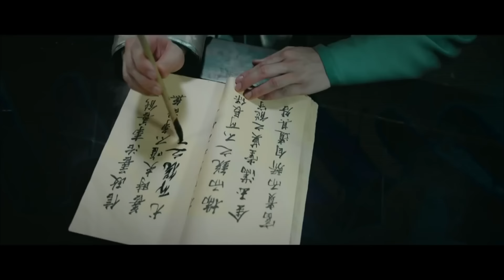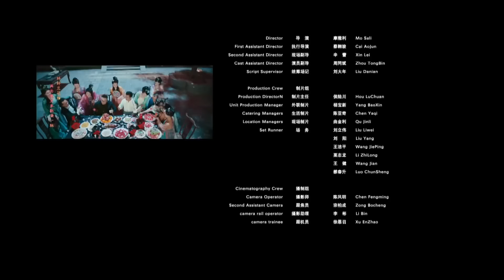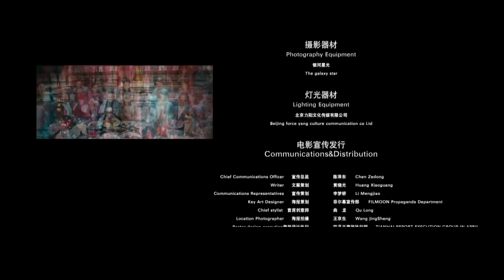🎬 Skeleton banshee menggoda pria, yang terangsang dan terpikat dalam beberapa gerakan | Film Cina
Setelah kematiannya yang penuh kebencian, Putri Canyang dari Dinasti Tang Selatan mengambil tubuh wanita tercantik di Jiangnan, Ximen Yan, dan berubah menjadi iblis, mencoba mengolah dirinya menjadi abadi dengan merayu para pria di bumi dan menghisap energi Yang mereka. Secara kebetulan, Pangeran Yu, seorang cendekiawan, bertemu dengan iblis wanita itu dan, karena tidak mampu menahan godaannya, meninggalkan istrinya, Chen Ying.
Chen Ying secara tidak sengaja menyaksikan wajah asli Ximen Yan dan menyadari bahwa suaminya telah disihir oleh iblis dan akan terancam kehilangan nyawanya jika terus seperti ini. Oleh karena itu, Chen Ying mengundang pengusir setan Tao Cheng Urn dan muridnya Xiao Baozi dengan harapan mereka dapat menebas setan tersebut dan menyelamatkan suaminya dari kuburan berair. Dengan cara ini, pertempuran besar antara manusia dan iblis akan segera dimulai.